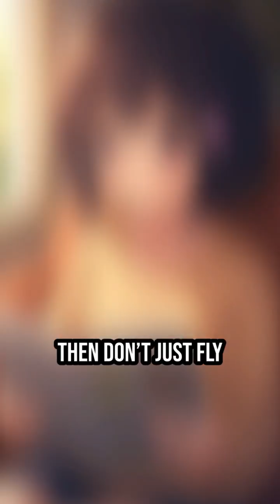Hummingbirds can recognize human faces!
Hummingbirds can recognize human faces?! 🐦😳 These speedy little fluffballs aren’t just adorable—they’ve got powerful memories and know exactly who’s been slacking on the nectar. Find out how these tiny birds remember you—and why that’s both amazing and slightly terrifying.